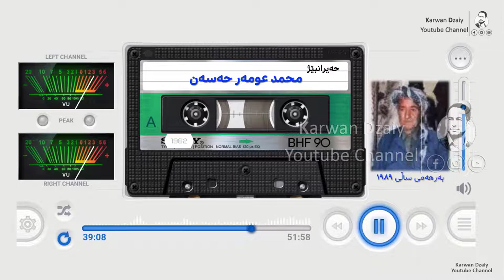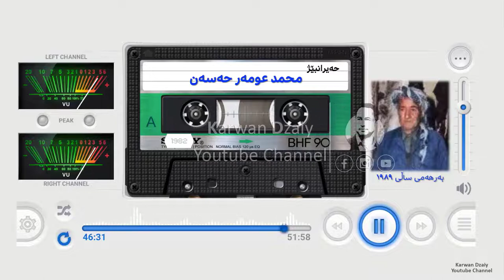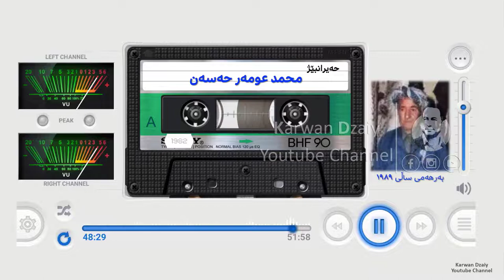Muhamad Omar Hasan - Hayran 1989(Graphic Casset Type Roll) | محمد عومه‌ر حه‌سه‌ن - حه‌یران